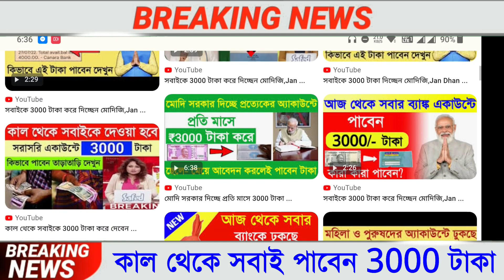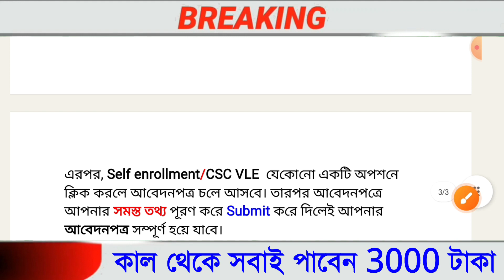কাল থেকে সবাইকে 3000 টাকা করে দেবেন মোদিজি,Jan Dhan Yojana 2023,সবথেকে বড় খবর,Latest News Today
৯ টি প্রকল্পের টাকা ঢুকতে চলেছে নভেম্বর মাসে,Jan Dhan Yojana 2023,সবথেকে বড় খবর,Latest News Today

মোদিজির নতুন ৬ টি প্রকল্প, Jan Dhan Yojana 2023,সবথেকে আজ থেকে সমস্ত মহিলাদের 4000 টাকা দিচ্ছেন মোদিজিJan Dhan Yojana 2023,সবথেকে বড় খবর,Latest News Today খবর, Latest News Today

৫ টি প্রকল্প চালু রাজ্যে, আবেদন করুন তাড়াতাড়ি, মমতার নতুন প্রকল্প, আজকের সবথেকে বড় খবর, Latest News Today

about this video : we are talking in this video about current news today live west bengal which is very important to us these updates are Banking Service in January, Ration Distribution in Jaunary month, Local Train Service in January, LPG cylinder price in January, Insurance Premium updates in January month.